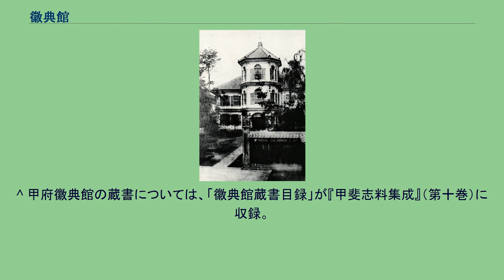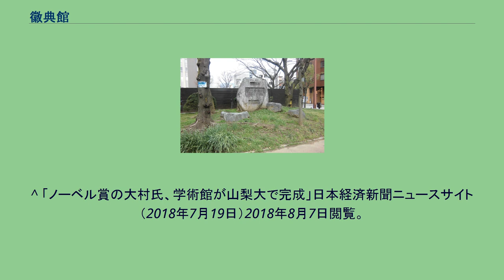徽典館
江戸幕府の学校・研究機関
徽典館（きてんかん）は、江戸時代から明治時代初期にかけて、甲斐国（山梨県）の甲府にあった学問所。
山梨大学の前身にあたる。
城下町たる甲府の中心であった甲府城郭内（甲府市丸の内一丁目）に置かれ、四書五経を中心とする朱子学や政道論が教えられた。
「徽典」とは『書経』舜典にある「慎徽五典」すなわち「慎みて五典を徽（よ）くす」に由来する。
徽典館があった甲府市丸の内一丁目は、甲府城二ノ堀で囲郭された郭内の武家地であった。
甲府勤番士の屋敷が散在していたほか、西側には甲府勤番追手役宅、その南には薬園が所在していた。
徽典館の西には追手小路が通り、北側には甲府城追手門があり、内堀で囲郭された内城に至る。
近代には武家地が払い下げられ官公庁用地として開発され、跡地には老舗旅館が営業している。
徽典館跡碑（甲府市中央公園） 明治17年（1884年）に建てられた徽典館2代目校舎。
現在の甲府市中央公園（中央1丁目）付近にあった。
近世甲斐国では江戸時代前期に甲府藩が設置され、甲府徳川家や柳沢家など甲府藩主は文治主義を執り学問に親しんでいた。
しかし歴代藩主は江戸滞在が主で甲斐には在国せず、国元における藩校の整備は遅れ、甲斐在番の武士階層では独学や私塾における教育が中心であった。
享保9年（1724年）3月には、幕政における享保の改革に伴い甲府藩は廃藩となった。
甲斐一円は幕府直轄領化され、甲府城下町は甲府勤番支配による町方支配が行われ、城下には勤番支配2名と勤番士が在住した。
江戸時代には商品経済の発達により教育を必要とする機運が高まり、天明年間には松平定信の寛政の改革により一段と学問が奨励された。
こうした背景の下、甲府城下においても本格的な教育機関として学問所が設けられた。
徽典館の成立事情は明治16年の火災で関連文書が焼失しているため実態は明らかではないが、江戸の昌平坂学問所との関わりを示す『日本教育史史料』や明治期に編纂された書籍目録、学頭を務めた林靏梁ら関係者の日記が残されている。
それらの断片的な史料によれば、寛政8年（1796年）に甲府勤番子弟の教育を目的に甲府勤番支配の近藤政明（淡路守）と相役の永見為貞（伊予守）が設置した甲府学問所が前身とする。
学問所は勝手小普請役の富田武陵（富五郎）を教授（のちに学頭）に起用して勤番役邸に開校する。
享和3年（1803年）には甲府城追手門南に学舎が新築されて庶民にも開放され、甲府学問所は武芸一般を教える講武所のほか、医術を教える医学所も設置されていた。
大学頭の林述斎（林衡）により「徽典館」と命名され、松平定信筆の扁額が掲げられた。
天保14年には幕府の地方官学統制の下、駿府の明新館とともに、江戸にあった昌平坂学問所の分校としての再編が行われた。
追手門前へ移転して昌平坂学問所や江戸城の紅葉山文庫から蔵書の一部が移管された。
組織改編も行われ、2人の学頭はそれまで勤番士の中から選抜されていたが、昌平坂学問所から派遣されたもので独占されることとなった。
これには勤番士の間で不満の声が上がり、学頭問題が発生した。
安政3年（1856年）に甲府勤番は、内部昇進が失われることにより教育効果が薄れることや経費節減などの理由から1人を内部から選抜することを幕府に申請し、受理された。
だが林大学頭がこれに反対し、学頭の席は江戸からの派遣で、教授方を勤番士中から選抜することで合意に至った。
徽典館の充実により教育効果は向上したものの、一方で優秀な学生を江戸へ留学させる機会がなくなる問題も発生した。
教授内容は四書五経を中心とし朱子学を重視する学風で、再編後の天保14年（1843年）3月布告「徽典館稽古日割」が、講義の内容や日時を記す唯一の史料として現存している。
これによれば、徽典館では素読、講釈、輪講、会読が行われ、講釈については一般町人、百姓への開放されていた。
試験（学問御試）は春秋の年二回、五日間に一日一科目の試験が実施された。
答案は江戸へ送付されて評定が行われ、成績優秀の者に対しては褒美の下賜や勤番士への登用も行われた。
著名な学頭には岩瀬忠震や田辺太一、中村正直（敬宇）らがおり、出身者には杉浦譲、明治期の山梨県における民権運動家である田辺有栄や八巻九万らがいる。
明治5年（1872年）には開智学校と改称。
師範講習学校を経て、明治15年（1882年）には再び徽典館と名乗っている。
その後、山梨県師範学校、山梨学校などを経て現在の山梨大...